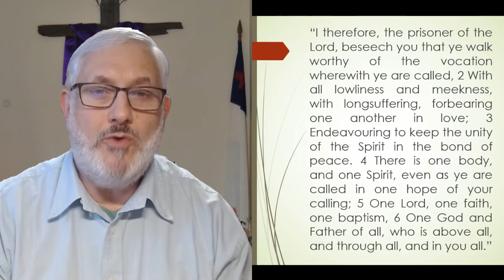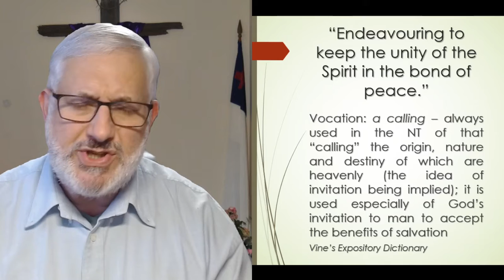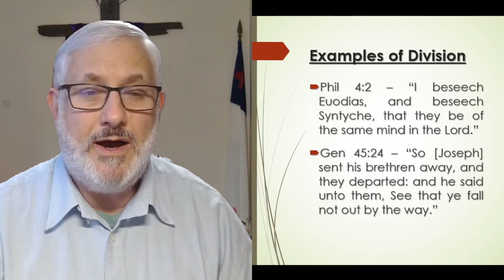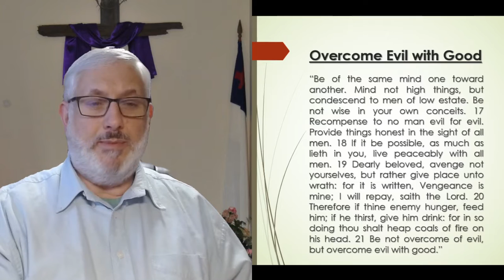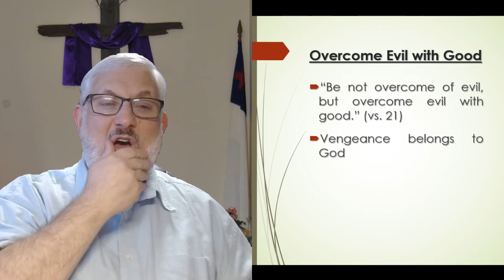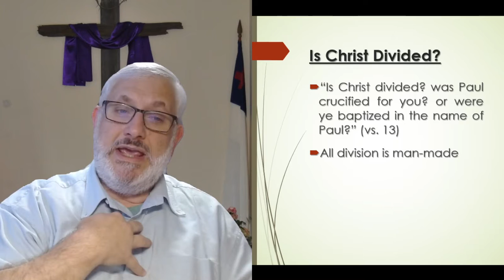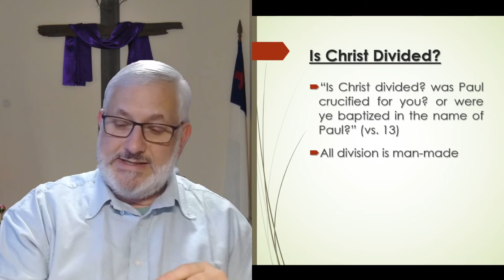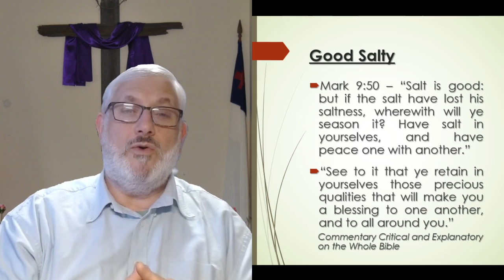Spiritual Unity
Sunday Message